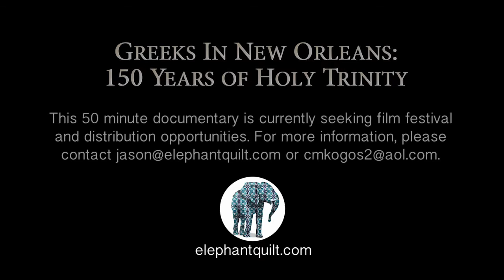Greeks In New Orleans: 150 Years of Holy Trinity - Opening Sequence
This year Elephant Quilt had the great honor of documenting the oldest Greek Orthodox church community in North America: Holy Trinity Greek Orthodox Cathedral in New Orleans. This is an excerpt from the opening sequence of the documentary. The 50 minute film is currently seeking opportunities for film festivals and distribution.

An Elephant Quilt Production